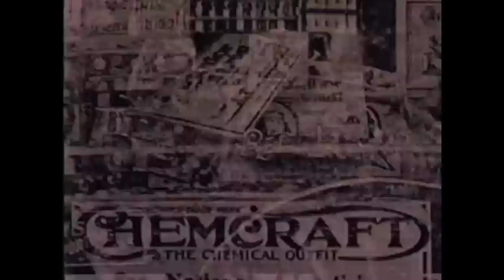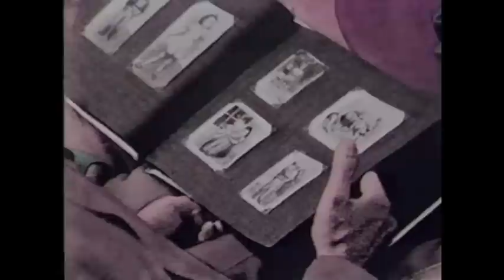Simple Gifts: A Memory of Christmas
R.O. Blechman presents "Simple Gifts" (1977)  A MEMORY OF CHRISTMAS from "Act One" the autobiography of Moss Hart.  Narrated by José Ferrer. (Part 2 of 7)